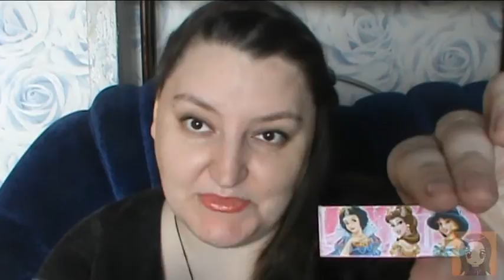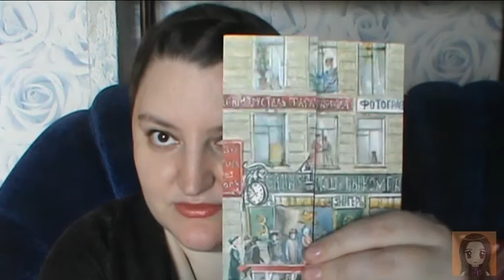Мои закладки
В данном виде я показываю свои закладки для книг, а так же объясняю, как давно я пришла к их использованию.